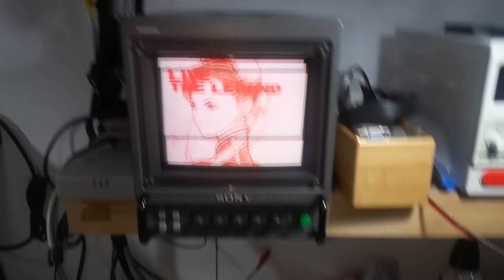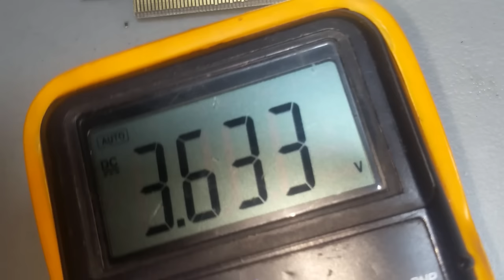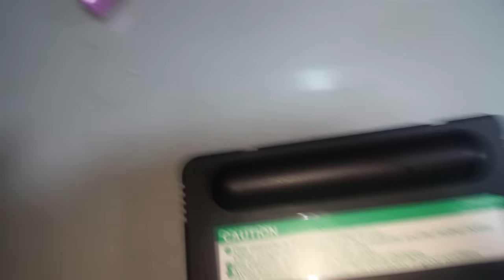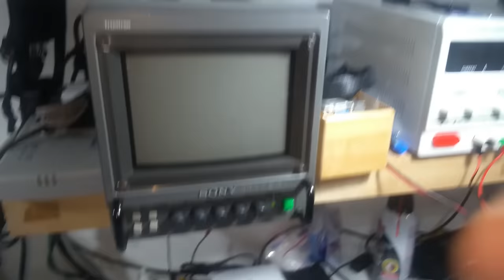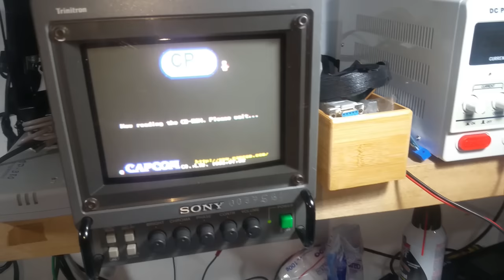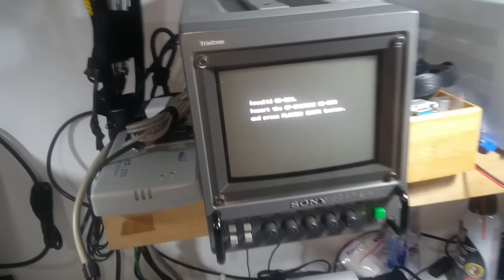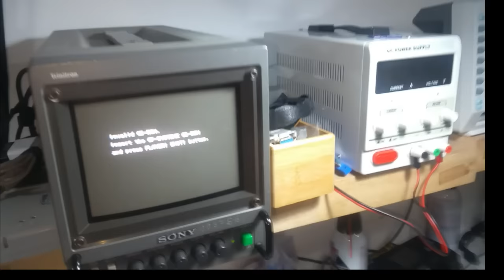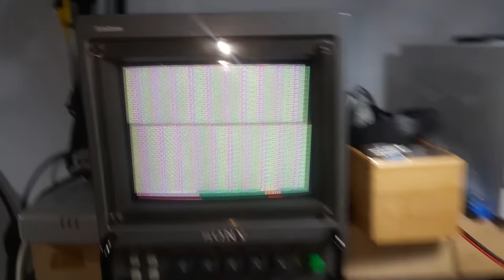Cambio de bateria a cartuchos de Capcom CPS III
Cambio de batería de cartuchos Capcom CPS-III de ambos tipos